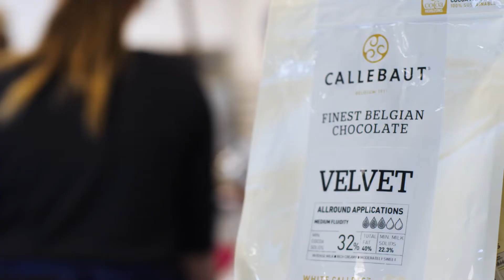Szkoła Cukiernicza Warsaw Academy of Pastry Arts - Podstawy Cukiernictwa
Niezależnie od tego, czy jesteś początkującym czy doświadczonym cukiernikiem, prowadzący szkolenie Igor Zaritskiy podzieli się z Tobą swą wiedzą oraz trikami stosowanymi przez niego niemal każdego dnia.